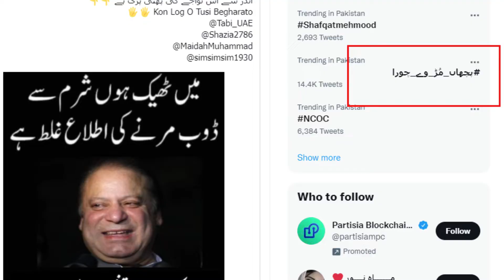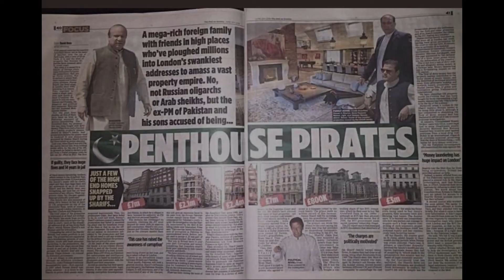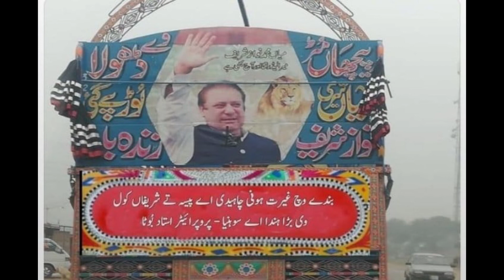Maryam Nawaz on Twitter